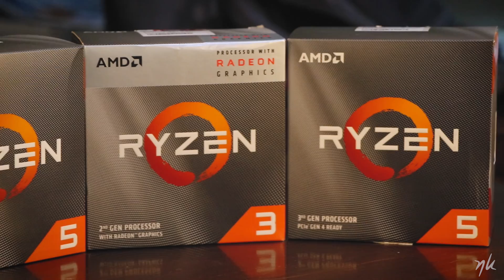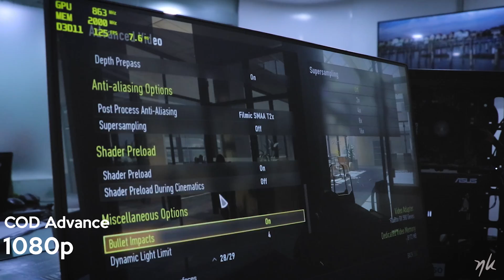AMD powered gaming Pc build under Rs.50000 | Build + Benchmark| Navneet kuwar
AMD lowered gaming Pc build under Rs.50000 |Build + Benchmark |
Sponsered video-Before buying any product, get good information about it.
Rs.50,000 PC build:
GPU- Radeon RX580
RAM- Corsair 8gb (16gb recommended)
HDD- WD 1TB
SSD- 240gb (recommended)
PSU- Corsair VS650
Cabinet- Corsair spec05
Some intelligence features in AMD Ryzen processor:
Pure Power:
Cool and quiet processor operation using a sophisticated grid of smart sensors.
Precision Boost
Fine-tuned processor performance adjusted in real time to meet the performance demands of your game or app.
Extended Frequency Range
Automatic extra performance boost for enthusiasts with premium systems and processor cooling.
Neural Net Prediction
Built-in artificial intelligence that primes your processor to tackle your app workload more efficiently.
Smart Prefetch:
Learning algorithms that predict and pre-load needed data for fast and responsive computing.
*Best to buy offline for better price.
My PC :
▶ GPU(2070 super)
▶ Ram (16gb)
▶ PSU (750W)
▶Headphone (HS35)
MY CAMERA :
▶Camera 80D
▶ Lens Protector
▶Screen Guard 80D

CREDITS :
* Actor - Navneetkuwer
* Director - Navneetkuwer
* Editor - Shubham kumar